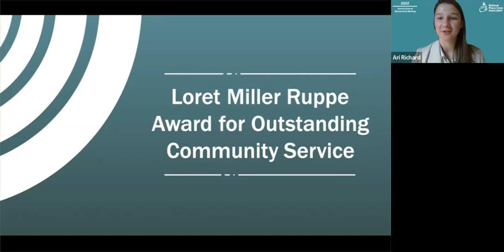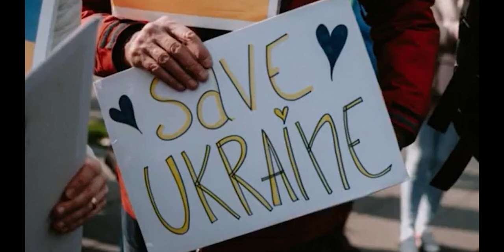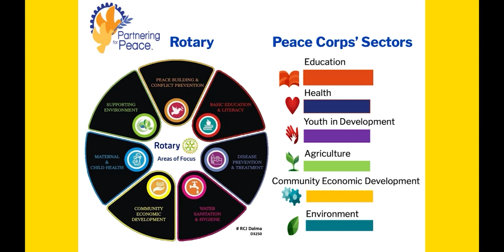Award Ceremony | Loret Miller Ruppe Award for Outstanding Community Service